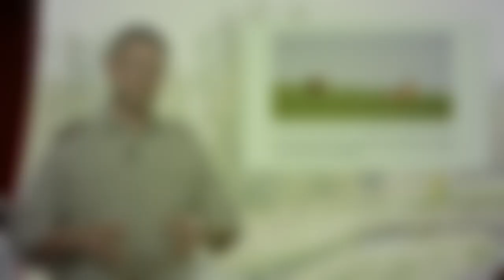Die Wahrheit über Häsin und Rammler | Back to Hunt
Für das Onlineseminar Back to Hunt erklärt Revierjagdmeister Jens Kratzenberg, was es mit den boxenden Hasen wirklich auf sich hat.

Interesse an mehr Jagd- und Naturwissen? Einfach das Onlineseminar buchen:
Hier finden Sie alle Seminare der Jagdschule Sauerland und können ihre Prüfungsvorbereitung bequem von zuhause machen